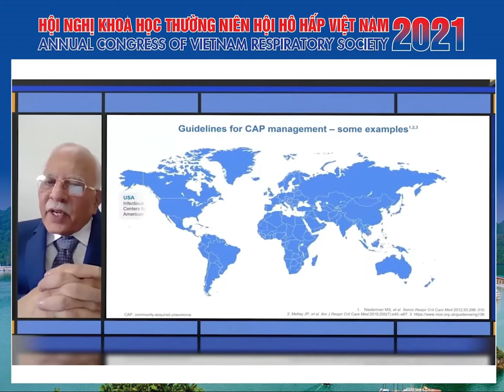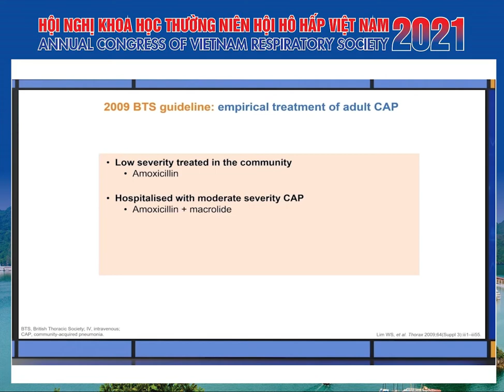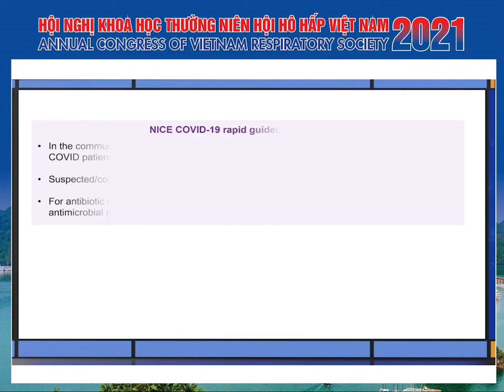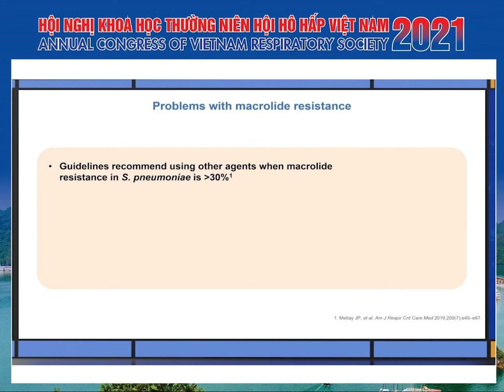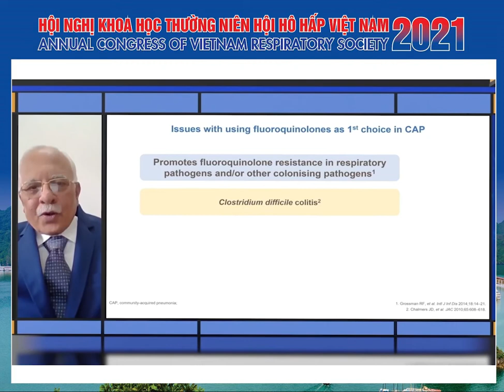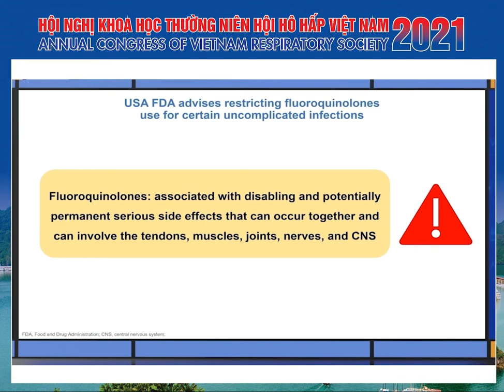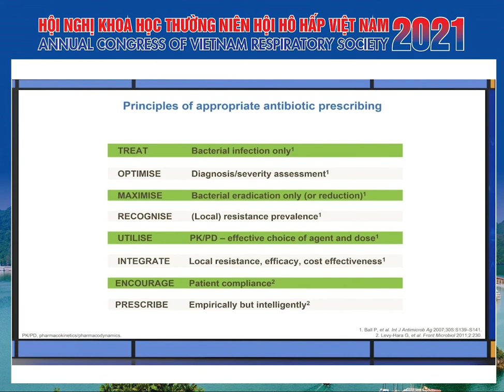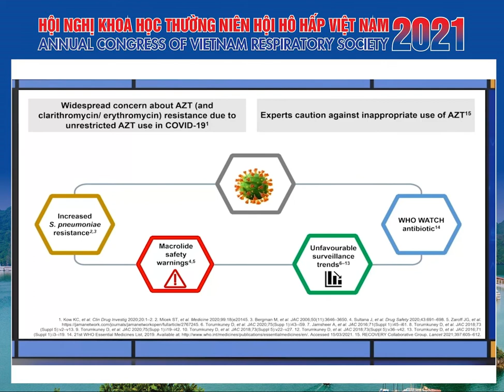Quản lý viêm phổi do vi khuẩn trong đại dịch Covid 19 – Kinh nghiệm từ Ấn Độ